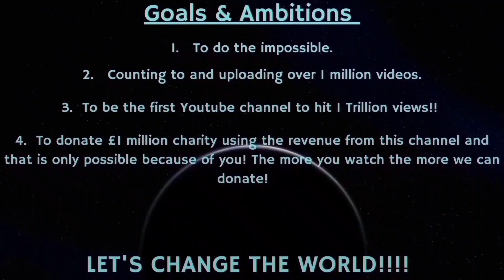Counting to ONE MILLION!!, This is Number 96,852